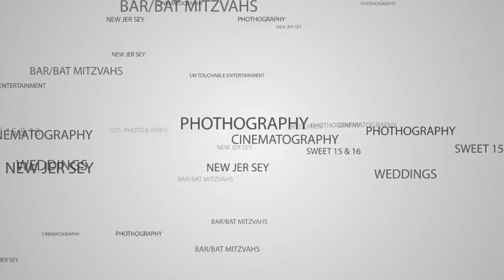JACQUES Catering: Joanna & Jessica's Wedding